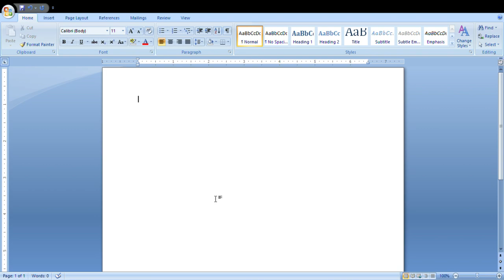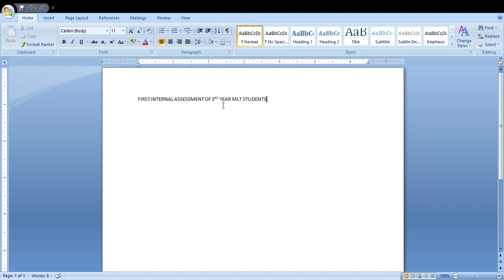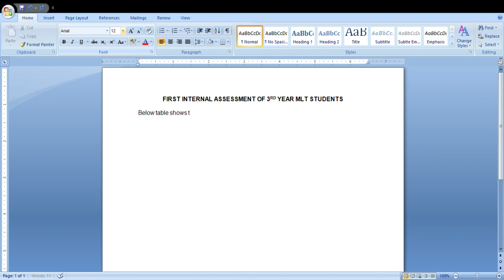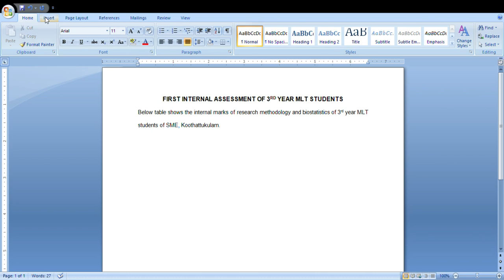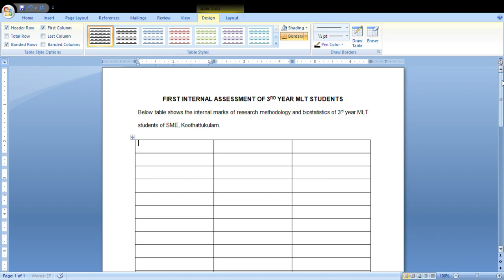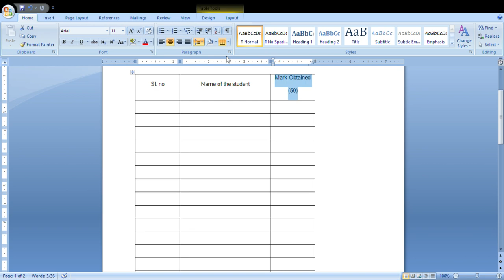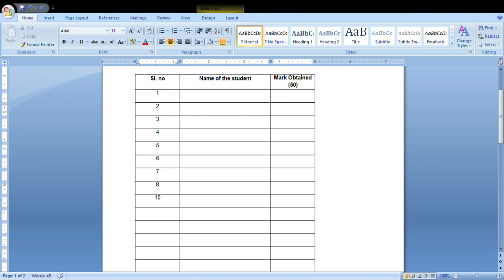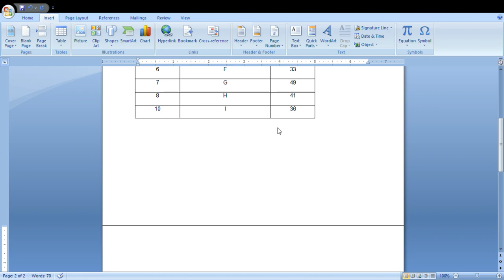Microsoft word lecture 4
FOR MLT STUDENTS